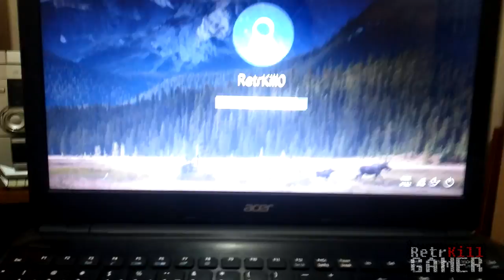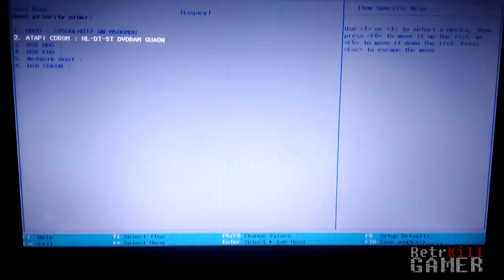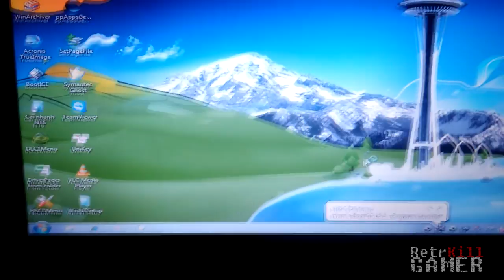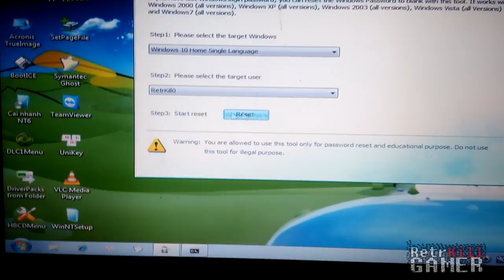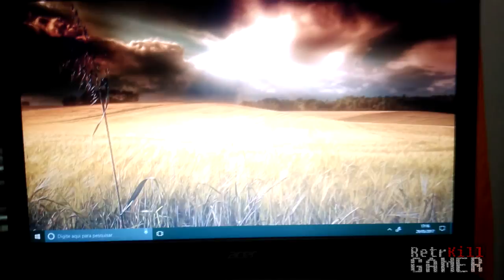COMO REMOVER SENHA DO WINDOWS [ FÁCIL E RÁPIDO ]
Descrição do vídeo:
Esse vídeo foi feito através de uma solicitação no facebook, espero que ajude, não só a pessoa como outras que estão com esse problema.

Aviso não sei informar se funciona para senhas de email conectado ao computador, creio que não, mas se ele usar o mesmo sistema que a conta local, talvez funcione, mas só testando. de qualquer forma, você consegue facilmente remover senha do administrador assim aparecendo ele no logon.

*** OUTROS LINKS ***

*** VAMOS JOGAR? ***

► Steam; Origin; Uplay: FJBGames
► Xbox: FJBGamesMobile
► Google Play: FJBGamesMobileA

*** SOCIAL ***

*** CONTATO ***

*** NETWORK & APLICATIVO***

*** OUTRAS INFORMAÇÕES ↓ ***

Sem Descrição.

- Notebook: Acer
- Processador: Intel Core i5-4200U CPU @ 1.60GHz - 2.30GHz
- Memória: 8GB - DDR3
- Sistema Operacional: Windows 10 Home SL x64
- Placa de Vídeo: Intel HD Graphics 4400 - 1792 MB (dinâmica)
- Hard Disk: 500GB